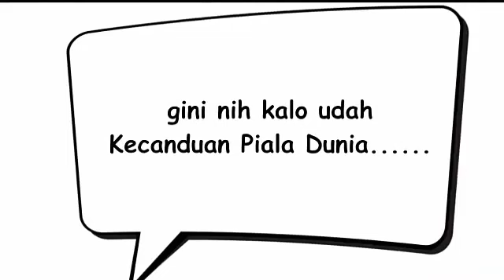Ini Nih Yang Bikin Kecanduan Piala Dunia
Creator: Kopi 35